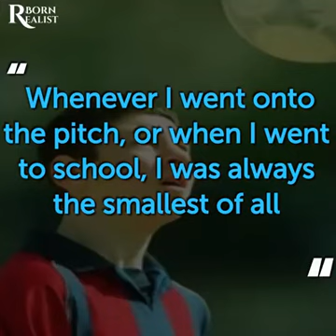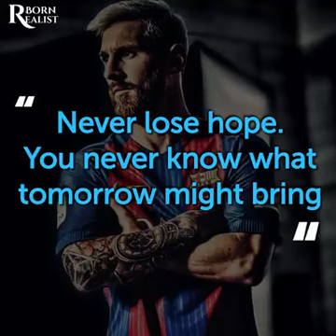December 19, 2022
Video from Rajnikant Patel